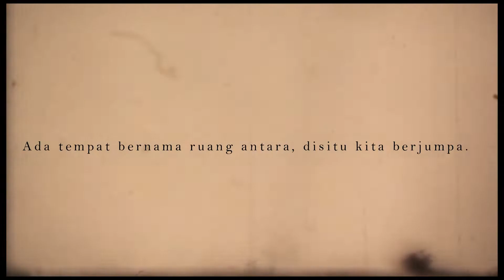ROMANSA - PELUK AKU DEKAP AKU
Lagu ini saya tulis ketika aku menemukan ia setelah sekian lamanya. Dari bayang-bayang kubuat satu persatu tentang keindahannya. Peluk aku, dekap aku penyampaian perassaan karena tidak sempat bertemu dikala itu. Terimakasih insfirasiku, peretak hatiku.

PELUK AKU DEKAP AKU

MATAMAMU.. TENANGKAN AKU.. OH SAYANG..
KAULAH TEMPAT, SEMBUHKAN LUKA HATIKU..
PELUKLAH AKU..

TUTURMU BEGITU INDAH SAAT BERUCAP..
KATA-KATANYA MESRA..
HANGATKAN RUANG DALAM JIWA..
OH KAMU..

KU TENANG DALAM PELUKMU..
TENANG-TENANG..
OH DEKAP AKU..